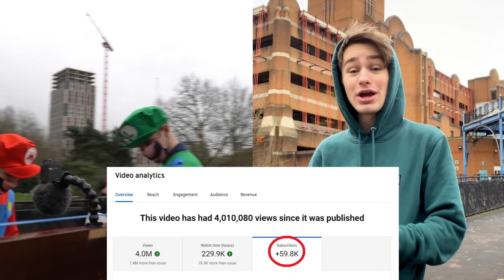You just got COCONUT MALLED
luigi carrying as always

send this to a friend to coconut mall them